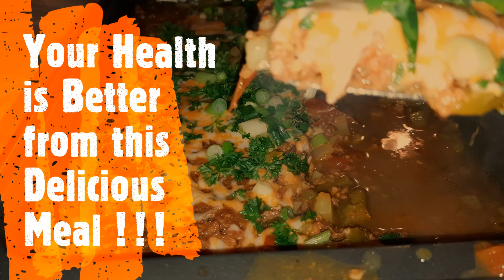It is chopped, mixed and put in the oven. That is all. My favorite food! Very easy and tasty . ASMR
It is chopped, mixed and put in the oven. That is all. My favorite food! Very easy and tasty .
What we can do for Healthy  Meal ? It is chopped, mixed and put in the oven. That is all. My favorite food! Very easy and tasty .
You can try this ---   It is chopped, mixed and put in the oven. That is all. My favorite food! Very easy and tasty   .
If you wish Delicious Dish , then you can make this .  It is chopped, mixed and put in the oven. That is all. My favorite food! Very easy and tasty .
In this video  You will see How to make Favorite food  by  It is chopped, mixed and put in the oven. That is all. My favorite food! Very easy and tasty
You will receive Pleasure from this Favorite Food . Please , remember the name of this video ---  It is chopped, mixed and put in the oven. That is all. My favorite food! Very easy and tasty . ASMR
It is chopped, mixed and put in the oven. That is all. My favorite food! Very easy and tasty   --- in this video You will receive all Instructions How to make Delicious Food . It is very Easy because  only  It is chopped, mixed and put in the oven. That is all. My favorite food! Very easy and tasty  .
I hope this Favorite Food will be very useful for you   only  It is chopped, mixed and put in the oven. That is all. My favorite food! Very easy and tasty

My  dear  Friend , if you liked this video, Please ,   put  a Like    and

Ingredients  :
200 g  of  ground  Beef
4  Potatoes
4  Cloves  of  Garlic
3  Green  Onions
3  Parsley
3  Onions
1  Tomato
1  Green  Bell  Pepper
1  Carrot
60 g  of  Olive  Oil
2  tbsp.  of  Tomato  Sauce
1  tsp  of  Curcuma
1/2  tsp  of  Cumin
1/2  tsp  of  Black  Pepper
1/2  tsp  of  Salt
150 g  of  Natural  Cheese
200 ml  of  Water

Put  It  into  Oven  for  1  Hour  (  350 ° F  or  175 ° C  )